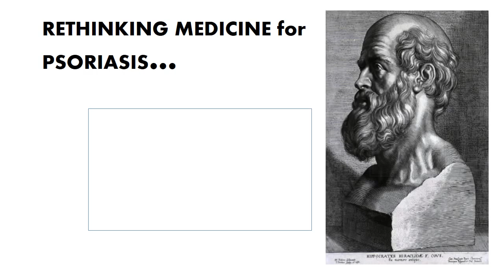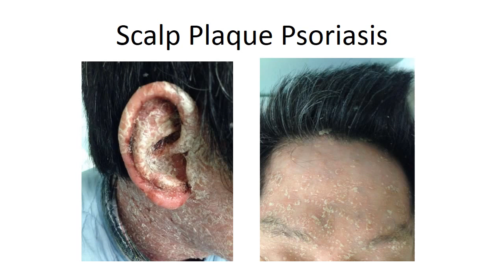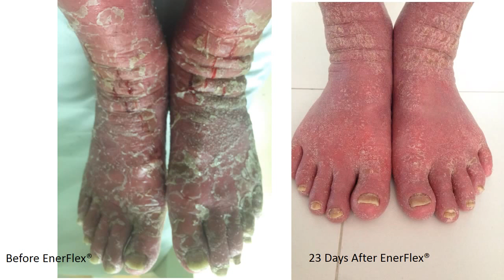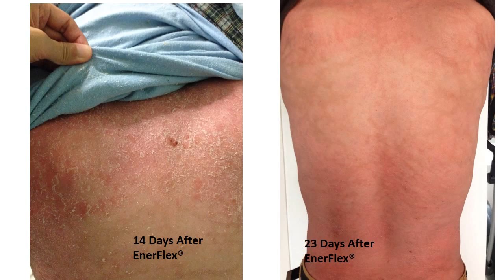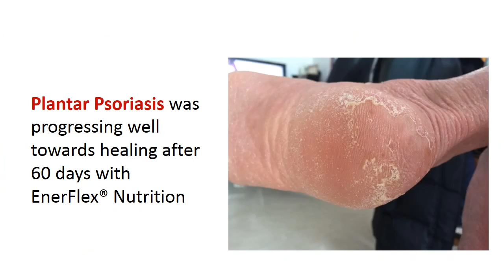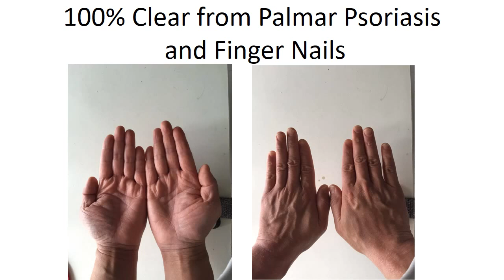Reborn for The Most Severe Psoriasis ever seen. A true story after 10 years of suffering.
Severe Erythrodermic, Scalp, Plaque, Palmo Plantar and Nails Psoriasis Cured in 90 days
We have discovered an interesting finding: The more severe the psoriasis flare up, the faster the healing and recovery by EnerFlex Nutrition. This is definitely could not be achieved by current conventional medicines or traditional medicines. Seeing is Believing! You are the miracle to a 100% Natural Healing for Severe Psoriasis!